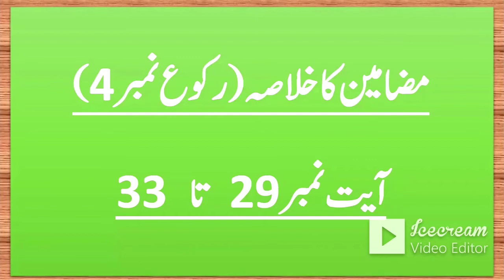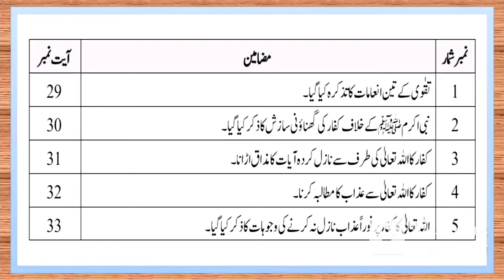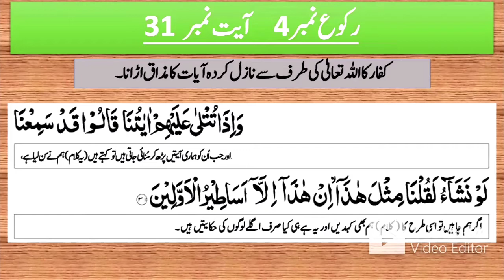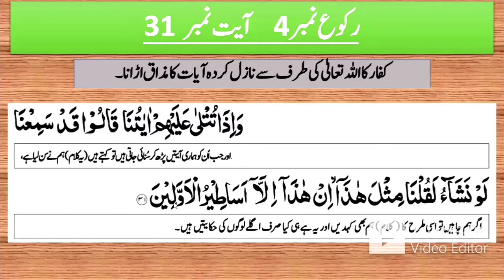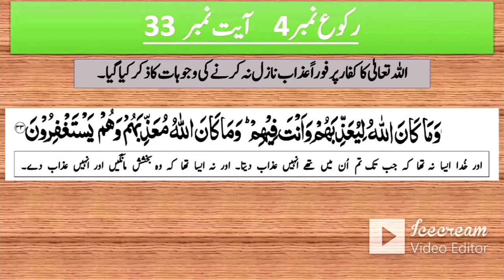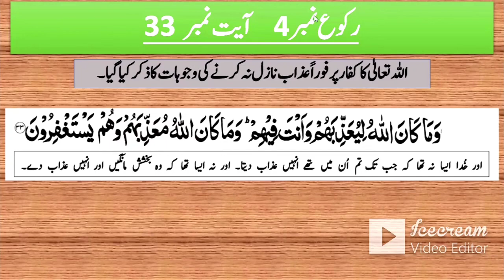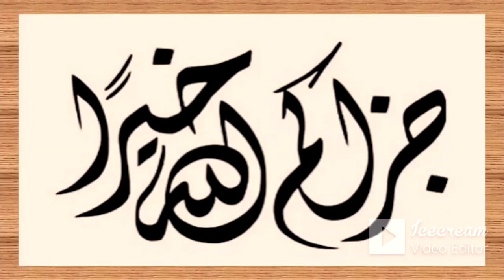Sarah Anfaal ayaat no. 29 to 33 with urdu translation for class 9 (PTB)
Surah  Anfaal ayaat no. 29 to 33 with urdu translation for class 9 (PTB) please watch till end we make this vido for for your knowledge and the teaching of  lslam
Thanks